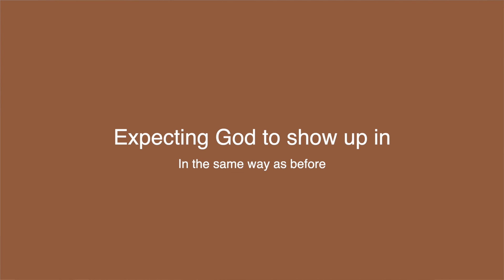The Top 4 Reasons You are MISSING God Moving in Your Life | Why is God Making ME Wait?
Is God moving in your life? What does God want you to do?  Is God redirecting you? These are all real questions we are going to tackle in this video, The Top 4 Reasons You are MISSING God Moving in Your Life. I noticed that I was missing God Moving in my life in multiple ways due to multiple reasons. If you think He's silent or distant, that's not true. As He promises, He's with you always and forever never to leave you or forsake you. Let's dive into why you may be missing God as He is moving in your live in plain sight!

//CAMERA GEAR USED:
○ Full List of My Filming Gear
○ My camera
○ SD card
○ Vlogging tripod

//MY FAVORITE ITEMS:
○ My Filming Gear
○ My Office Favorites
○ My Favorite Books